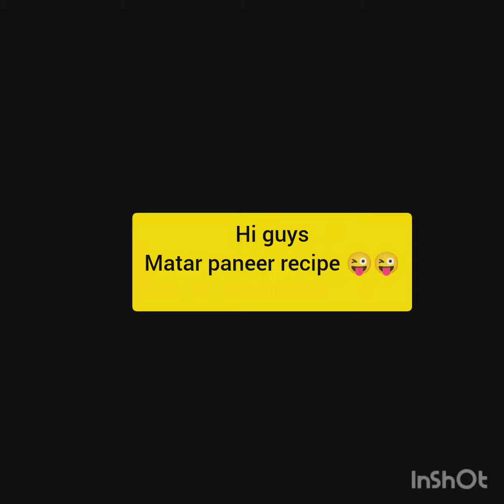झटपट बना कर ready h सबकी मन पसंद मटर पनीर की सब्जी। वो bii कम सामग्री se ।apko kaisi lgi recipe 👇😊🙏👍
Paneer recipe instant recipe few indigents recipe mouth watering Creamy paneer recipe hope you like it guys

Paneer banane ke liye aapko kuch chahiye hoga:

Saman:
1. Doodh (2 litre)
2. Nimbu ka ras (3-4 bade nimbu ka ras)
3. Cheesecloth ya muslin cloth

Yahan hai paneer banane ka step-by-step tarika:

1. Doodh Garam Karo: Doodh ko ek kadhai mein garam karo. Doodh garam hone tak chhidi mat karo, sirf dhire-dhire garam hone do.

2. Nimbu Ka Ras: Jab doodh garam ho jaye, usmein nimbu ka ras dalo aur halka sa hilao. Doodh ke fatke aane shuru honge aur paneer alag hone lagega.

3. Alag Hone Par: Jab doodh ka paani alag hone lage aur paneer ban jaye, gas band karo.

4. Chhaan Dena: Ab ek large bowl mein cheesecloth ya muslin cloth ko rakho aur usmein paneer aur paani daal do. Paani alag ho jayega aur paneer cheesecloth mein rah jayega.

5. Daba Kar Sankuchit Karo: Paneer ko cheesecloth mein rakh kar use ek chakkar dekar paani ko bahar nikalo. Ab cheesecloth ko dhire-dhire daba kar paneer ko acchi tarah se sankuchit karo.

6. Thanda Karo: Paneer ko cheesecloth mein hi thanda hone do, fir use ek chopping board par nikalo aur desired size ke pieces mein kaat lo.

Tada! Ab aapka swadisht paneer tayyar hai, ise apne pasandeeda dish mein istemal kar sakte hain.